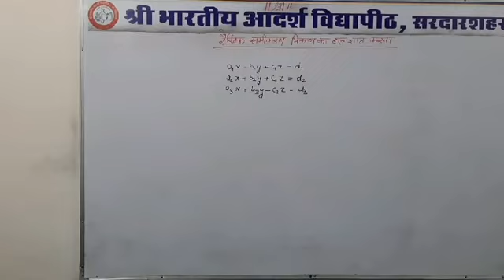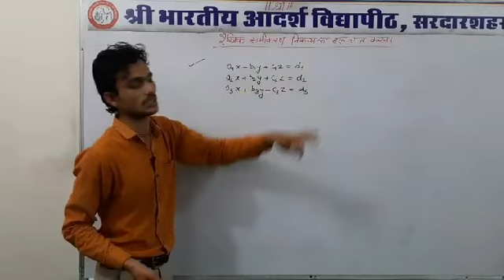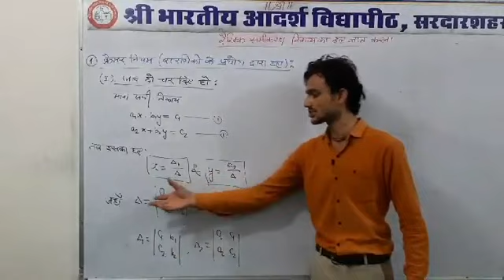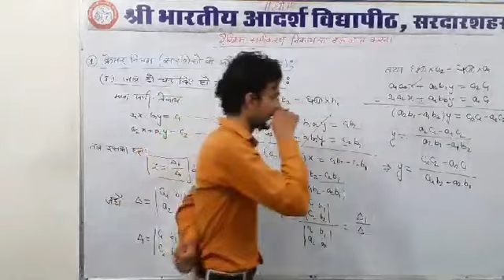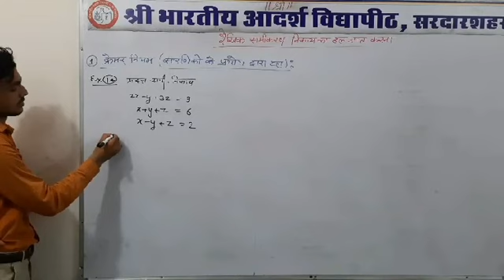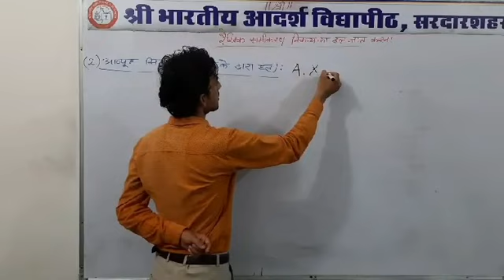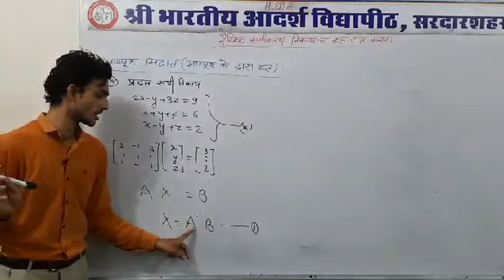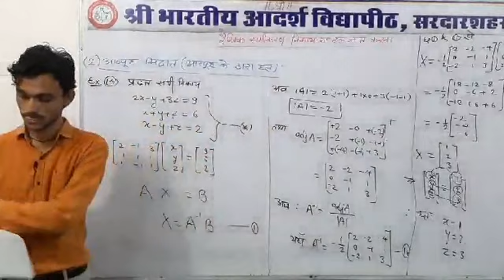Inverse Matrix & Linear Equation_(lecture-5) | 12th Mathematics